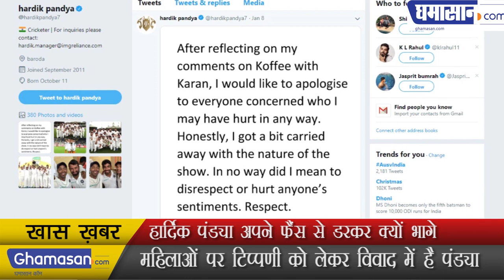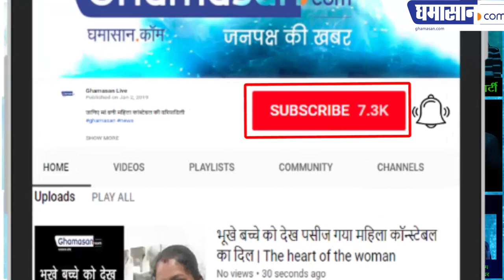Everyone withdrawing from Hardik Pandya Fan's list? हार्दिक पंड्या अपने फैंस से डरकर क्यों भागे ?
(Hardik Scared) Sexiest Comment - महिलाओं पर टिप्पणी को लेकर विवाद में है पंड्या - BCCI SUSPENDED Hardik.